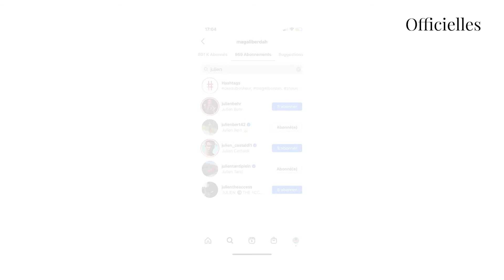Julien Tanti et Magali Berdah en froid ? La Toile en est certaine !